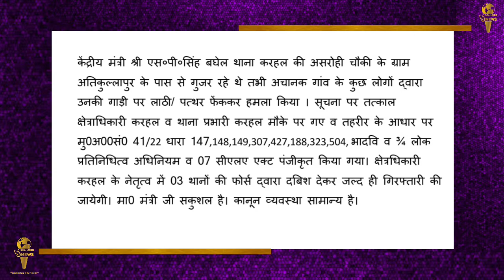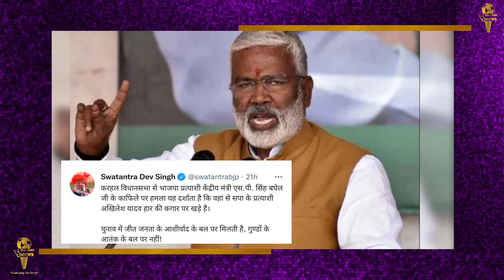उत्तरप्रदेश विधनसभा चुनाव - BJP के केंद्रीय मंत्री एस.पी. सिंह बघेल पर हुआ हमला , SAPA पर लगा आरोप।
उत्तर प्रदेश में दो चरण में मतदान हो चुके हैं अब सभी की निगाहे तीसरे चरण पे है इसी बीच केंद्रीय कानून और न्याय राज्य मंत्री सत्य पाल सिंह बघेल के काफिले पर मैनपुरी जिले के अत्तिकुल्लापुर गांव के पास पथराव और लाठियों से हमला किया गया जिसे लेकर पुलिस एक मामला दर्ज किया है।
आपको बता दे कीएसपी सिंह बघेल ने कहा कि  चुनाव प्रचार के दौरान, जब मैं कबराई से अत्तिकुल्लापुर होते हुए करहल की यात्रा कर रहा था, तभी बीच रास्ते में अचानक कुछ लोगों ने खेतों से बाहर आकर हमला कर दिया। वे 'अखिलेश भैया जिंदाबाद' के नारे लगा रहे थे। ' जब उन्होंने हमला किया उनके पास लाठी-डंडे और लोहे की रॉड थीं। उन्होंने आगे कहा कि उनके नाम का खुलासा करने वाले एक शख्स ने कहा था कि मंत्री को आज बख्शा नहीं जाना चाहिए जिसके बाद  मैनपुरी पुलिस ने ट्वीट किया है की , "केंद्रीय मंत्री एसपी बघेल के काफिले पर आज शाम करहल थाना क्षेत्र के अत्तिकुल्लापुर गांव के पास पत्थर और लाठियों से हमला किया गया। मामला दर्ज किया जा रहा है और मंत्री ठीक हैं।"
वही मंत्री ने बताया कि एक व्यक्ति ने कहा कि वह उमाकांत यादव हैं, और कहा कि आप हमारे नेता के खिलाफ चुनाव लड़ रहे हैं। उन्होंने आगे कहा कि आज मंत्री को बख्शा नहीं जाना चाहिए और फिर हमला कर दिया।
घटना के बाद उत्तर प्रदेश के उपमुख्यमंत्री केशव प्रसाद मौर्य ने आरोप लगाया कि केंद्रीय मंत्री के काफिले पर समाजवादी पार्टी के गुंडों ने हमला किया है ।उपमुख्यमंत्री ने ट्वीट किया, "मैनपुरी के करहल विधानसभा क्षेत्र से भाजपा उम्मीदवार केंद्रीय मंत्री एसपी सिंह बघेल के काफिले पर समाजवादी पार्टी के गुंडों द्वारा किए गए हमले ने पार्टी के असली चरित्र को दिखाया है।"
उन्होंने आगे दावा किया कि पहले  बीजेपी सांसद गीता पर भी हमला किया गया था। मौर्य ने कहा कि कल भाजपा सांसद गीता शाक्य पर भी हमला हुआ था। दोनों घटनाओं के दोषियों के खिलाफ सख्त कार्रवाई की जाएगी। उन्होंने आगे आरोप लगाया कि अखिलेश यादव ने सपा के "गुंडों" की मदद से करहल में हार के डर से केंद्रीय मंत्री पर हमला किया।
उत्तर प्रदेश के भाजपा अध्यक्ष स्वतंत्र देव सिंह ने भी हमले के पीछे सपा का हाथ होने का आरोप लगाया।है  उन्होंने कहा कि करहल विधानसभा से भाजपा प्रत्याशी और केंद्रीय मंत्री एसपी सिंह बघेल के काफिले पर हमला यह  दर्शाता है कि वहां सपा प्रत्याशी अखिलेश यादव हार के कगार पर खड़े हैं और चुनाव में जीत लोगों के आशीर्वाद से होती है, गुंडों के आतंक और ताकत से नहीं।